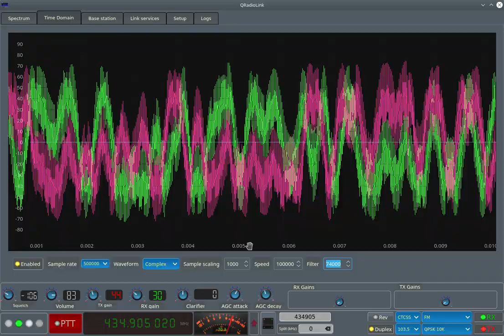Time domain display in QRadioLink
Demo of the upcoming new feature: configurable time domain display